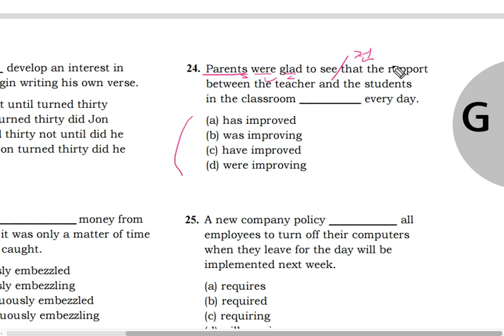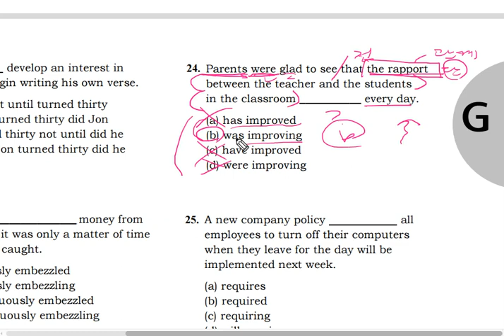텝스 204 문법 24 해설강의 곽영어